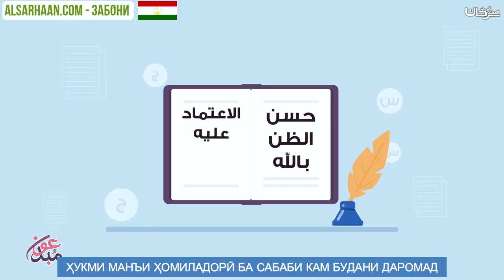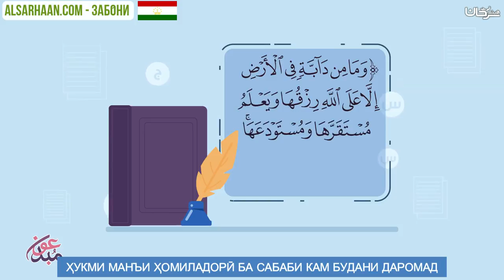ҲУКМИ МАНЪИ ҲОМИЛАДОРӢ БА САБАБИ КАМ БУДАНИ ДАРОМАД - حكم منع الحمل بسبب قلة الدخل